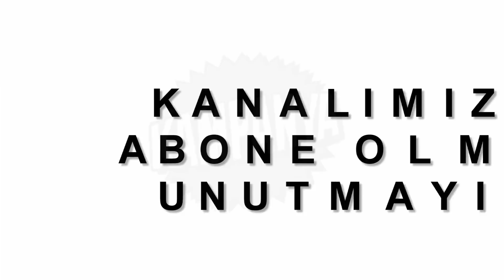BUGÜN | A101 & ŞOK AKTÜEL ÜRÜNLER | A101 16 HAZİRAN 2018 CUMARTESİ | ŞOK 16 HAZİRAN2018 CUMARTESİ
YARIN | A101 & ŞOK AKTÜEL ÜRÜNLER | A101 16 HAZİRAN 2018 CUMARTESİ | ŞOK 16 HAZİRAN2018 CUMARTESİ

A101 16 Haziran 2018 Hafta Sonu Kataloğu

Haftanın yıldızlarında Soffio Bebek Bezi Çeşitleri ve Tarabya Tam Yağlı Taze Kaşar Peyniri indirimli fiyatları ile ilk dikkat çeken fırsat ürünleri oluyor.

Bu hafta sonu, 10 TL üstü alışverişlerde geçerli kampanya ürünü olan 400 ml Dove Şampuan 11,50 TL yerine 4,95 TL fiyatıyla dikkat çekiyor. Ayrıca bu hafta sonunda diğer bir 10 TL üstü alışveriş kampanyası ürünü 2 litrelik Yudum Omega 3 Bitkisel Karışım Sıvı Yağ 17,50 TL yerine 12,95 TL olacak.

Çok Al Az Öde kampanyası incelememize ABC Konsantre Çamaşır Yumuşatıcı Çeşitleri ve Yörsan Yarım Yağlı Beyaz Peynir gibi ürünleri çoklu alımlarda süper fiyatlar ile görüyoruz.

Artık A101 16 Haziran 2018 Hafta Sonu Kataloğu;

Gillette Blue3 3 Bıçaklı Tıraş Bıçağı 3'lü 8,75 TL
Soffio Bebek Bezi Çeşitleri 12,95 TL
Domestos Ultra Çamaşır Suyu 4 Kg 13,95 TL
Tarabya Tam Yağlı Taze Kaşar Peyniri 700 gr 12,95 TL
Milkten Tereyağı 1 Kg 28,45 TL
Torku Banada Fındık Kreması 400 gr 6,95 TL
Nimet Kurabiye Çeşitleri 500 gr 3,95 TL
Capsule Toys Oyuncaklı Lolipop Şeker 9 gr 2,45 TL
Keskinoğlu / CP Piliç Kebap 200 gr 1,75 TL
Kaşık-La Dana Etli Kayseri Mantısı 500 gr 9,95 TL
Dove Şampuan 400 ml 4,95 TL (10 TL üstü alışverişlerde geçerli fiyat)
Yudum Omega 3 Bitkisel Karışım Sıvı Yağ 2 Litre 12,95 TL (10 TL üstü alışverişlerde geçerli fiyat)
ABC Konsantre Çamaşır Yumuşatıcı Çeşitleri 750 ml 11,95 TL (3 adedin fiyatı)
Doritos Taco / Nacho Mısır Cipsi 121 gr 5,95 TL (3 adedin fiyatı)
Danet Dana Evlik Fermente Sucuk 400 gr 29,90 TL (2 adedin fiyatı)
Marmarabirlik Kuru Sele Siyah Zeytin 800 gr 33,90 TL (2 adedin fiyatı)
Tikveşli Krema 200 ml 7,50 TL (2 adedin fiyatı)
Yörsan Yarım Yağlı Beyaz Peynir 1 Kg 25,90 TL (2 adedin fiyatı)
Nescafe Gold Kahve 100 gr 22,90 TL (2 adedin fiyatı)
Magnum Mini Çeşitleri 6x60 ml 25,45 TL (2 adedin fiyatı)
Carte d'Or Selection Çeşitleri 21,75 TL (2 adedin fiyatı)
Cornetto Mini Disc 6x60 ml 22,45 TL (2 adedin fiyatı)
Maraş Usulü Çeşitleri 500 ml 14,95 TL (2 adedin fiyatı)
Viennetta 800 ml 14,95 TL (2 adedin fiyatı)
Mini Nogger Çeşitleri 8x60 ml 22,45 TL (2 adedin fiyatı)

ŞOK 16 Haziran 2018 Hafta Sonu Fırsatları

ŞOK 16 Haziran kampanyası incelememizde öne çıkan aktüel ürün LG 40" Full HD Led Ekran oluyor. 16 Haziran Cumartesi gününden itibaren satışa çıkacak ve 2xHDMI çıkışı, 2x10W ses çıkışı, 1920x1080, 102 ekran, USB media player, 2 yıl LG Türkiye garantili özellikleri ile LG 40" Full HD Led Ekran için 1.399 TL kampanya fiyatı belirlenmiş.

ŞOK'ta bu hafta kampanyada yer alan aktüel ürünler arasında ayrıca Black&Decker Oto Buzdolabı, Sinbo Araç İçi Islak Kuru Süpürge ve Philips Saç Kesme Makinesi gibi ürünler de cazip fiyatları ile dikkat çekiyor.

Hafta sonu kampanyasında 25 TL ve üzeri alışverişlerde 4 adet 1 litrelik Coca Cola 12,30 TL yerine 8 TL, 2 adet 75 ml  Colgate Max White Diş Macunu ise 19,90 TL yerine 10 TL olacak.

Black&Decker BDV 212 F Oto Buzdolabı 399 TL
LG 40" Full HD Led Ekran 1.399 TL
Autokit Kompresör 49,90 TL
Sinbo Araç İçi Islak Kuru Süpürge 39,90 TL
19" Alet Çantası 24,90 TL
Philips Saç Kesme Makinesi 99,90 TL
Araç Bakım ve Temizlik Seti 5'li 39,90 TL
Ön Cam Metalize Güneşlik 5,95 TL
2'li İç Bakım Seti 150 ml 4,95 TL
Çizik Alıcı Pasta Cila 300 gr 5,95 TL
Araç İçi Halı Paspas 4 Parça 24,90 TL
Ortopedik Bel Desteği 7,50 TL
Kokusuz Küllük 2,95 TL
Star Lüks Ahşap Tavla 49,90 TL
Coca Cola 4x1 Litre 8 TL (Bu fiyat 25 TL ve üzeri alışverişlerde 16-19 Haziran tarihleri arasında geçerlidir)
Colgate Max White Diş Macunu 75 + 75 ml 10 TL (Bu fiyat 25 TL ve üzeri alışverişlerde 18-19 Haziran tarihleri arasında geçerlidir)

5651 sayılı yasada tanımlanan şekliyle “yer sağlayıcı” olarak hizmet vermektedir. Bu sebeple, kanalımız ‘uyar ve kaldır’ prensibini benimsemiştir.